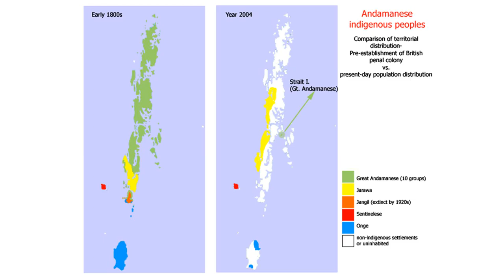Sentinelese people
The Sentinelese people, also called the Sentineli, the Senteneli, the Sentenelese, and/or the North Sentinel Islanders, are an indigenous people of the Andaman Islands, in the Bay of Bengal. They inhabit North Sentinel Island, which lies westward off the southern tip of the Great Andaman archipelago. The Sentinelese maintain an essentially hunter-gatherer society subsisting through hunting, fishing, and collecting wild plants. There is no evidence of either agricultural practices or methods of producing fire. Their language remains unclassified and is not mutually intelligible with the Jarawa language of their nearest neighbors.

The precise population of the Sentinelese is not known. Estimates range from lower than 40, through a median of around 250, and up to a maximum of 500. In 2001, Census of India officials recorded 39 individuals ; however, out of necessity this survey was conducted from a distance and almost certainly does not represent an accurate figure for the population who range over the 72 km2 island. The 2011 Census of India recorded only 15 individuals. Any medium– or long–term impact on the Sentinelese population arising from the 2004 Indian Ocean earthquake and resulting tsunami is not known, other than the confirmation obtained that they had survived the immediate aftermath.

On previous visits, groups of some 20–40 individuals were encountered regularly. Habitations of 40–60 individuals were found on two occasions. As some individuals are thought to be hiding, a more precise approximation of group size cannot be determined. This would suggest that some 2–6 groups occupy the island. The rule of thumb population density of 1.5 km2 /individuals in comparable hunter–gatherer societies indicates that one such group could live off the land alone. A significant amount of food is derived from the sea. It seems that, at any one time, the groups that were encountered could only have come from a rather small part of the island, and that about half of the couples had dependent children or included pregnant women. There appeared to be slightly more males than females.

The Sentinelese and other indigenous Andamanese peoples are frequently described as negritos, a term which has been applied to various widely separated peoples in Southeast Asia, such as the Semang of the Malay Peninsula, the Aeta of the Philippines archipelago, as well as to other peoples in Australia including former populations of Tasmania. The defining characteristics of these 'negrito' peoples include a comparatively short stature, dark skin and afro-textured hair.

Although no close contacts have been established, author Heinrich Harrer described one man as being 1.6 metres tall and apparently left-handed.

Most of what is known about Sentinelese material culture is based on observations during contact attempts in the late 20th century. The Sentinelese maintain an essentially hunter-gatherer society, obtaining their subsistence through hunting, fishing, and collecting wild plants; there is no evidence of any agricultural practices.

Their dwellings are either shelter-type huts with no side walls and a floor sometimes laid out with palms and leaves, which provide enough space for a family of three or four and their belongings, or larger communal dwellings which may be some 12 square metres and are more elaborately constructed, with raised floors and partitioned family quarters.

licensed with CC Attribution-ShareAlike 3.0. This video is licensed with CC Attribution-Share-Alike 3.0 In order to adapt this content it is required to comply with the license terms.